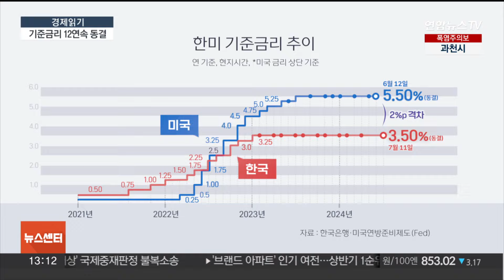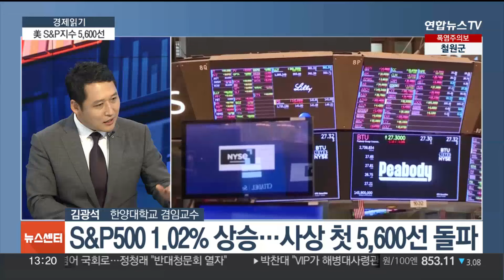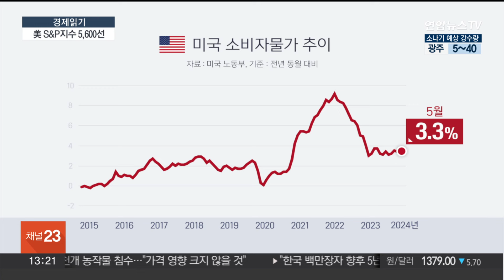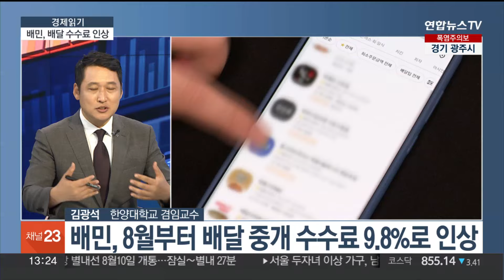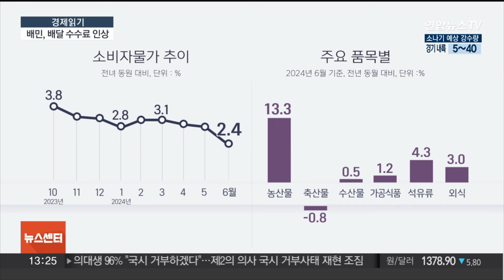[경제읽기] 한은, 기준금리 3.5％ 동결…"인하시기 검토" 첫 언급 / 연합뉴스TV (YonhapnewsTV)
[경제읽기] 한은, 기준금리 3.5％ 동결…"인하시기 검토" 첫 언급
[출연 : 김광석 한양대학교 겸임교수]

경제현안을 보다 쉽게 풀어보는 '경제읽기' 시간입니다.

다양한 경제 이슈들, 김광석 한양대학교 겸임교수와 함께 짚어보겠습니다.

[질문 1] 한은 금통위가 기준금리를 3.5%로 12회 연속 동결하고 통화 긴축 기조를 유지했습니다. 물가와 가계부채에 대한 우려가 컸는데 한은이 금리를 동결한 배경은 무엇인가요?

[질문 2] 금통위는 "기준금리 인하 시기를 검토해 나가겠다"며 통화 긴축기 들어 처음으로 금리 인하 검토 발언을 내놓았는데 어떤 의미가 담겨있나요? 실제 금리 인하가 얼마 남지 않았다는 신호일까요?

[질문 3] 금통위원 2명이 향후 3개월 내 기준금리 인하 가능성을 열어둬야 한다는 의견도 냈는데 금리 인하까지 주목해야 할 변수는 무엇일까요? 구체적인 인하 시기는 언제쯤으로 예상하시나요?

[질문 4] 이런 가운데, 미 하원 청문회에 출석한 파월 의장이 금리 인하 시점은 정치적 일정과 관계없다는 발언을 남겼습니다. 아울러 물가상승률이 2%로 낮아질 때까지 기다리지 않겠다고도 언급했는데 어떻게 들으셨어요?

[질문 5] 파월 의장의 발언 이후 뉴욕증시는 일제히 상승 마감했습니다. 특히 S&P 500지수와 나스닥은 또 한 번 역대 최대치를 기록했는데 '9월 기준금리 인하설'에 대한 기대감 때문일까요?

[질문 6] 오늘 미국 노동부가 6월 소비자물가지수를 발표하는데 시장은 어떻게 예상하고 있습니까? 4월과 5월에 이어 또 한 번 둔화세를 보인다면 금리 인하 시기가 더 가까워졌다고 해석해도 될까요?

[질문 7] 국내 1위 음식 배달 앱 배달의민족이 다음 달부터 점주들에게 받는 배달 중개 수수료를 9.8%로 인상하겠다고 밝혔습니다. 그동안 경쟁 업체에 비해 수수료가 낮았다며, 경쟁력을 높이기 위해 인상을 결정했단 입장인데 현재 배달업체의 수수료 비율은 어느 정도인가요?

[질문 8] 수수료 부담을 호소했던 점주들은 불만을 표현하고 있습니다. 점주들의 부담이 결국 음식값 상승 요인이 되고, 소비자도 직격탄을 맞을 거란 우려도 나오는데 어떻습니까? 수수료 인상이 결국 외식 물가 상승으로 이어지게 될까요?